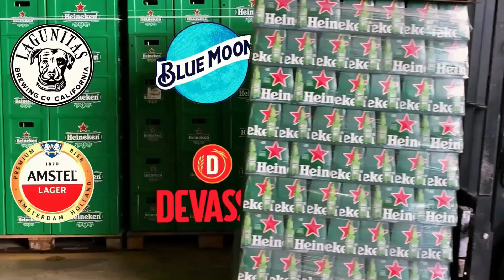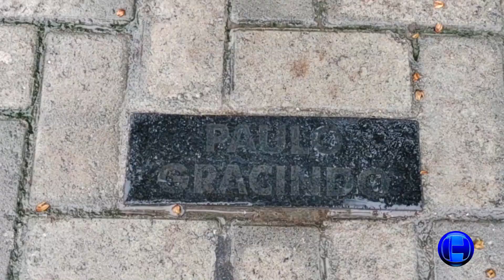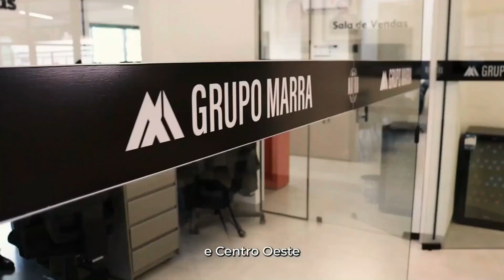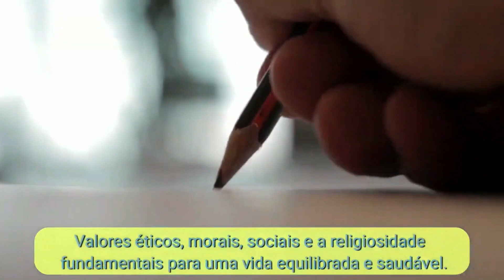CONHEÇA A PRAIA DE PAJUÇARA EM MACEIÓ, ALAGOAS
A Rede Hoje destaca Pajuçara como uma das praias mais famosas de Maceió, conhecida por suas águas calmas e movimentadas areias durante o dia, além do calçadão animado à noite.
Com muitos coqueiros e uma boa infraestrutura, é um local ideal para quem busca tranquilidade à beira-mar.
Da praia, partem jangadas em direção às piscinas naturais, onde é possível relaxar e observar a vida marinha.
Contudo, é importante estar atento à qualidade da água, pois, em alguns momentos, o mar pode não estar adequado para mergulho, quando gravamos em Maceió, havia muitas algas verdes, mas era a época do ano.